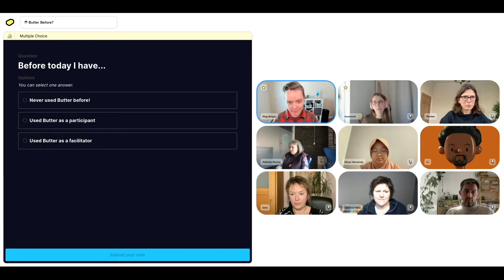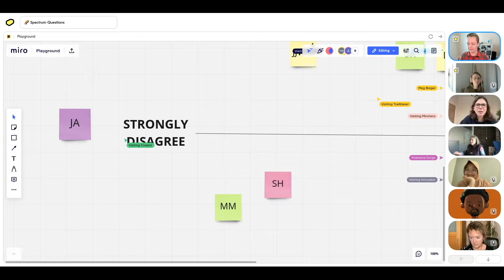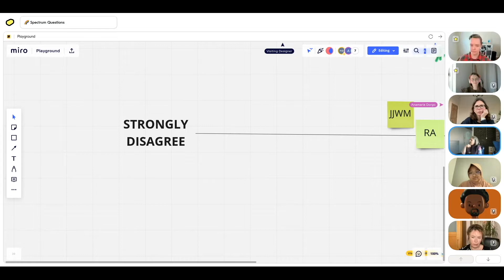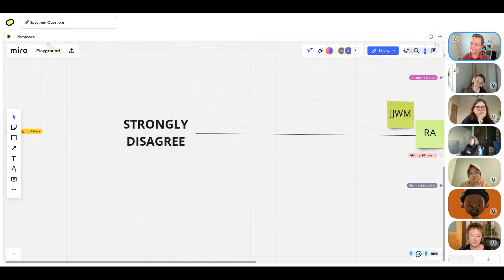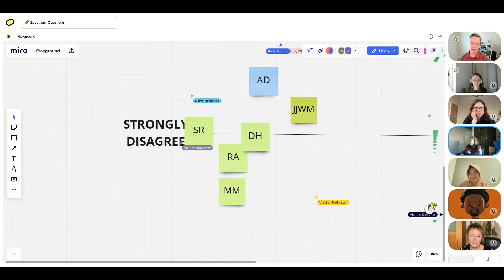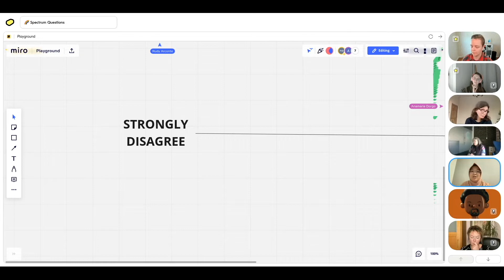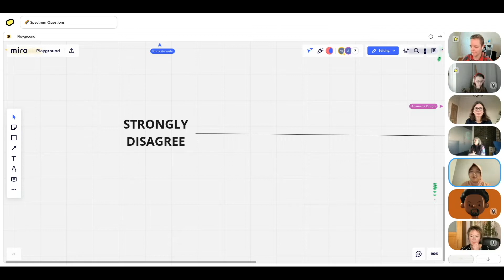ButterMixer Vol.24: Tips & Tricks for Smooth Butter Facilitation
Many of us want to be more creative, adventurous, and spontaneous in our virtual facilitation. 🤔💭 What stands in the way is that it’s often hard to build up ease and fluidity with the technology so that we can be flexible and even out of the box with our thinking of how to use it.

​This session is going to be all about getting to know the Butter platform so that we can know its capacities, how we can use it, and even how we can hack what is there to make it work for us. 💪 You’ll get to experience all the different ways you can use Butter as a facilitator and brainstorm the creative possibilities that opens up with facilitators from around the world! 💛

​In this ButterMixer we’ll learn about:

​🧈 How facilitating on Butter is different from Zoom facilitation (and what you need to know before you’re first Butter facilitation)

​🛠 How to hack queue, private notebook, chat, and spotlight features to solve facilitation problems

​🙃 How combining preset agenda pieces and on-the-fly creative ideas can lead to a dynamic and fun experience for your participants

​About the host:

​Meg Bolger is a professional facilitation geek and captain of Facilitator Cards. Facilitator Cards, a deck of 60 processing tools for facilitators, the pocket-size activity library used by facilitators around the world. Before Facilitator Cards Meg spent many years facilitating social justice education, and creating facilitation resources like FacilitatingXYZ and Unlocking the Magic of Facilitation.

​Meg loves dissecting the inner workings of facilitation with both new and seasoned facilitators, geeking out on new virtual connection and organization technologies, and sharing her learning with others.